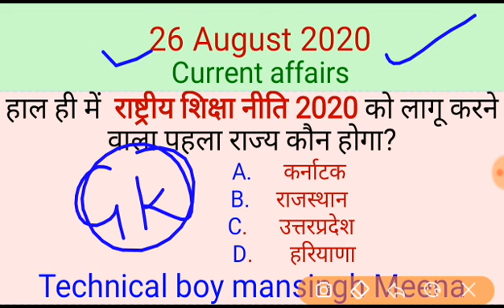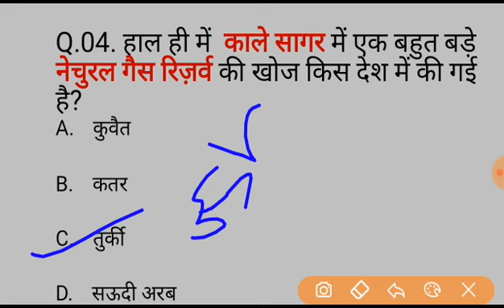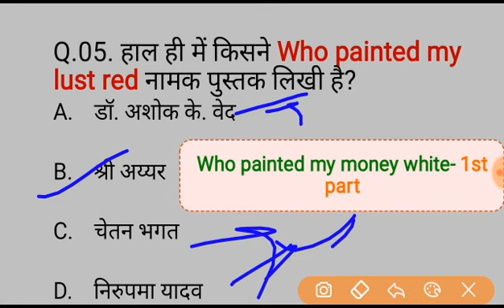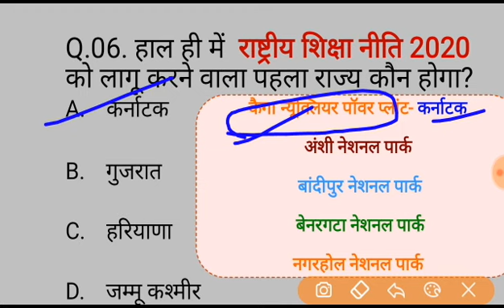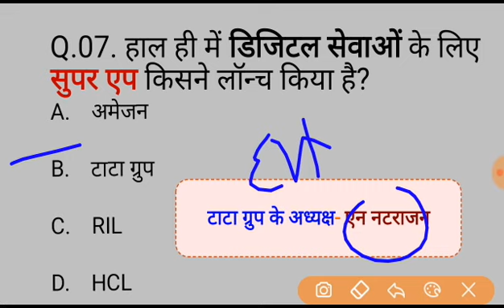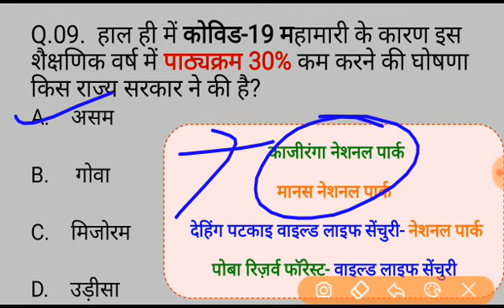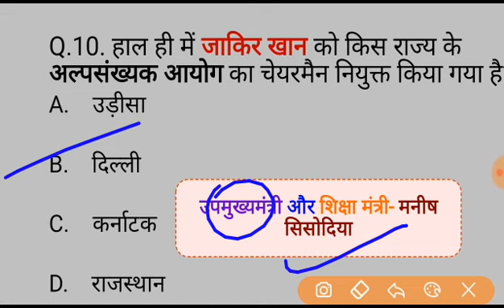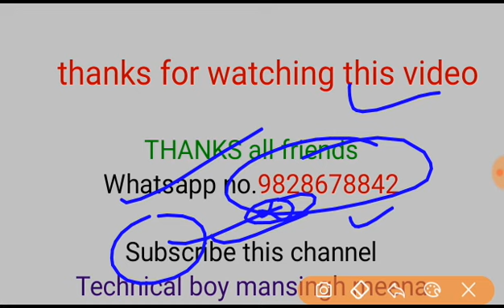26 August 2020 current affairs // The Hindu new paper analysis // Times of india news paper analysis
26 August 2020 current affairs // The Hindu new paper analysis // Times of india news paper analysis

Daily Current Affairs Booster 26 August,

RPF bharti,
Independence day#,
tech news,
bollywood news,

01 july 2020 current affairs,
02 july 2020 current affairs,
03 july 2020 current affairs,
04 july 2020 current affairs,
05 july 2020 current affairs,
06 july 2020 current affairs,
07 july 2020 current affairs,
08 july 2020 current affairs,
09 july 2020 current affairs,
10 july 2020 current affairs,
11 july 2020 current affairs,
12 july 2020 current affairs,
13 july 2020 current affairs,
14 july 2020 current affairs,
15 july 2020 current affairs,
16 july 2020 current affairs,
17 july 2020 current affairs,
18 july 2020 current affairs,
19 july 2020 current affairs,
20 july 2020 current affairs,
21 july 2020 current affairs,
22 july 2020 current affairs,
23 july 2020 current affairs,
24 july 2020 current affairs,
25 july 2020 current affairs,
26 july 2020 current affairs,
27 july 2020 current affairs,
28 july 2020 current affairs,
29 july 2020 current affairs,
30 july 2020 current affairs,
31 july 2020 current affairs,
01 August 2020 current affairs,
02 August 2020 current affairs,
03 August 2020 current affairs,
04 August 2020 current affairs,
05 August 2020 current affairs,
06 August 2020 current affairs,
07 August 2020 current affairs,
08 August 2020 current affairs,
09 August 2020 current affairs,
10 August 2020 current affairs,
11 August 2020 current affairs,
12 August 2020 current affairs,
13 August 2020 current affairs,
14 August 2020 current affairs,
15 August 2020 current affairs,